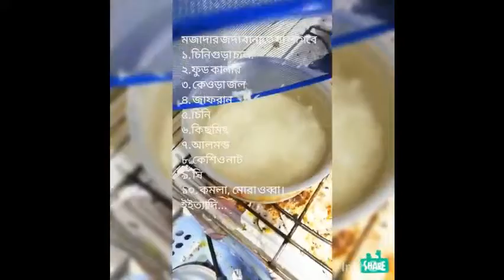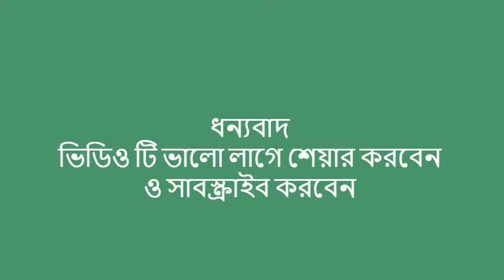মজাদার জর্দা তৈরির সহজ রেসিপি how to make Jorda rice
জর্দা মানেই বিয়ে বাড়ি বা ঈদের দিনের অতি পরিচিত সুস্বাদু ডেজার্ট। অনেকে খেতে পছন্দ করি কিন্তু রান্না করতে জানি না। তাই মন চাইলেও খাওয়া হয়ে উঠে না। তাই আজ রইল সবচেয়ে সহজ পদ্ধতিতে মজাদার জর্দার রেসিপি। জেনে নিন রেসিপিটি…

উপকরন:-
পোলাওয়ের চাল বা চিনি গুড়া চাল – ২ কাপ
পানি- দেড় কাপ.
চিনি- ১ কাপ (বেশী মিষ্টি চাইলে বাড়াতে পারেন, তবে মিষ্টি বেশি হলে ভাত শক্ত হয়ে যায় ঠান্ডা হওয়ার পর।)
দারুচিনি ২টি টুকরা, লবঙ্গ ৫-৬ টি, এলাচি ৫টি
কমলা বা মাল্টার রস ১ কাপ ।
নারিকেল ১/২ কাপ (ইচ্ছা)
লাল- কালো কিসমিস, কাঠ বাদাম, মোরোব্বা ২ টেবিল চামচ করে।
জর্দার রঙ ১/২ চা চামচ
কমলার খোসা কুচি বা zest ১ টেবিল চামচ ।
ছয় কাপ পানি চাল সিদ্ধ করার জন্য
প্রণালী: –
১: প্রথমে চাল ধুয়ে ভিজায় রাখুন আধা ঘন্টা। এবার ছয় কাপ মত পানি, দুটি তেজপাতা, সামান্য লবণ, ১চা চামচ তেল ও জর্দার রঙ চাল চুলায় দিয়ে সিদ্ধ করে নিতে হবে। চাল বেশী সিদ্ধ বা শক্ত যেন না হয় । ৭৫-৮০ % হয়ে গেলে চালনিতে ঢেলে ছেকে নিন। পানি ভাল ভাবে ঝরিয়ে ট্রে তে বিছিয়ে রাখুন যেন বাতাসে পানিটা শুকিয়ে যায়।

২: এখন একটি প্যানে ঘি গরম করে মিডিয়াম আঁচে রাখুন, আস্ত গরম মশলাগুলো দিন। ফুটে উঠলে কিশমিশ, বাদাম, নারিকেল ও মোরাব্বা দিয়ে নেড়ে চিনি, পানি ও কমলার রস দিয়ে নেড়ে দিন। বলক আসলে সিদ্ধ ভাত দিয়ে নেড়ে নেড়ে মিশান সব। এবার ঢেকে দিন চুলার আঁচ মিডিয়াম থেকে কমিয়ে দিন। ২০ মিনিট রান্না করুন।

৩। ২০ মিনিট পর কমলার খোসা কুচি ও ১ টেবিল চামচ ঘি দিয়ে হালকা নেড়ে মিশান। আবার ঢেকে ২০ মিনিট দমে রাখুন। ভাত একদম ফুটে গেলে নামিয়ে বাটিতে নিয়ে কিশমিশ, পেস্তা-বাদাম কুচি, মাওয়া ও ছোট লাল-সাদা মিষ্টি দিয়ে সাজিয়ে পরিবেশন করুন।